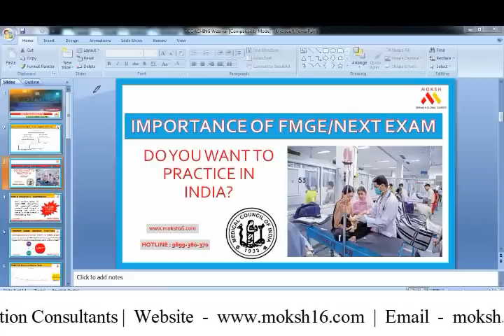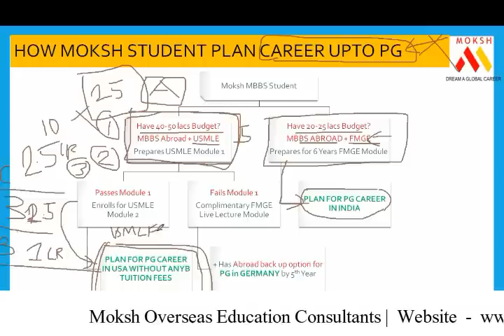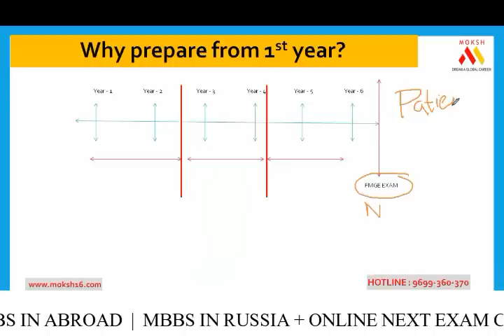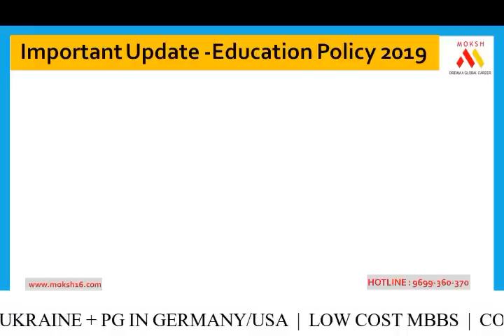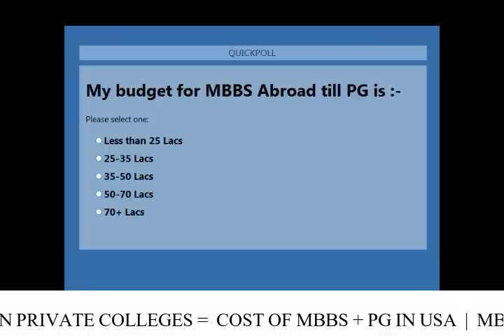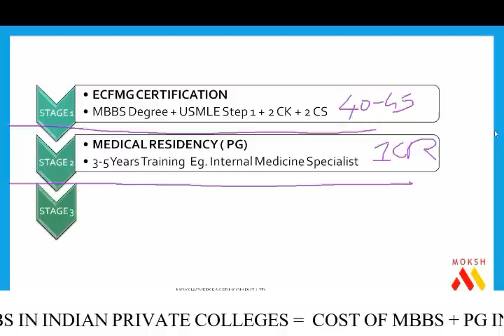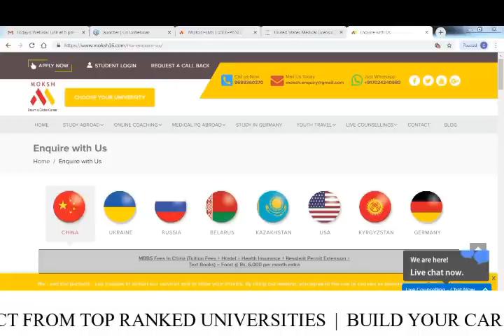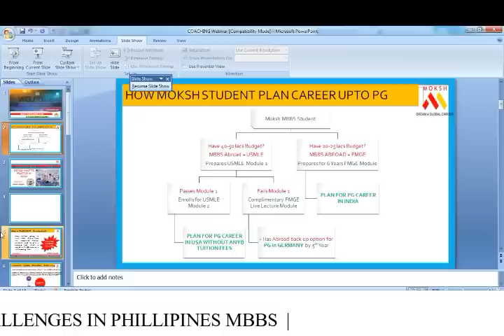MBBS Abroad : How to clear FMGE